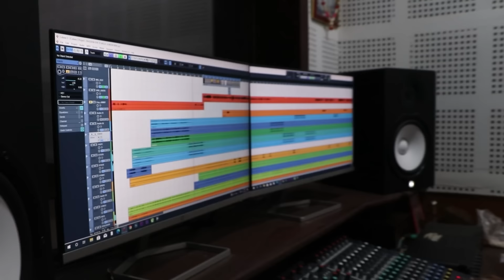मोला रोज करें झगड़ा / ajju chauhan cg song / Lahre Deewana, Pinki Sahu / Ajju Chauhan, Richa Sharma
Audio Credit
Song                     :- Mola Roj Kare Jhagda
Female Singer      :-  Pinki Sahu
Singer                   :- Lahre Deewana
Lyrics                    :-  Ashish kurre

Video Credit
Actor                    :- Ajju Chauhan, Richa Sharma, Shalim Ansari, Mukku Mahi
Screen Play         :-  Mukku mahi
D.O.P. & Camera   :- Bhagwat Sahu
Video Edit             :- Bhagwat sahu
Uploading            :-  Ajju chauhan
Production          :-  Vikash soni
Language             :-  Chhattisgarhi
Label                     :- Rajshree Music CG
Genre                    :-  Regional